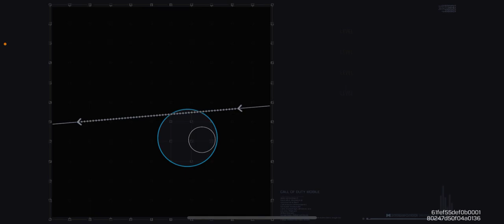Call of Duty! COD Mobile iPhone Gaming Various Matches Interesting Commentary - I Am CommodoreKill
My name in the game is CommodoreKill if you want to find me and play!

Ranked matches are not what I do well at...Multiplayer I generally do better...but not always!

I try to play daily and get the associated rewards and strive to take part in the challenges and sometimes tournaments...

Every game or series of games is an adventure...and a bit different!

I am not the best...but I do try to adapt, learn and get better each time I play!